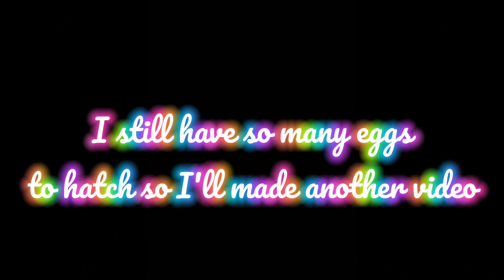Hatching*50+ Desert Eggs* In Adopt Me | New Egg All Pets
Hello, today I'ma gonna hatch 50+ desert eggs in adopt me, and I hope we can get all of those new pets on adopt me and our inventory.

How To Get Legendary From Desert Egg
How to hatch legendary from egg
desert egg update in adopt me